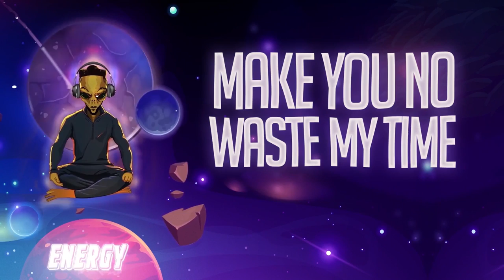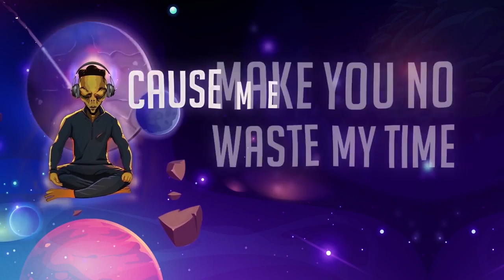Veecii & Zichy feat Jacob Hunter - Gazo (Lyrics Video)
Lyrics
Make you no waste my time
Cause me I no dey laugh with you
I dey vex I dey think
If you reason wetin I reason
You fit to go crazy
You fit wan chock person
Na why I dey gazo
Na why I dey do wetin I like
I no dey mess up
So no come dey man over my life
I dey gazo

Cause I dey para
I no get e clue
Life e dey do
Kerewa zulezo comfortable
And that’s why we crew
Make we dey dance galala skelewu
Me I dey find my way I no dey snooze
Man still dey hustle
Man still dey pray
Because  wan make my money anyway

You fit to go go crazy

My lane, make I just dey my lane I dey
Where dem dey pop champagne dorime
As we Dey pop am e plenty gan ni
Miracle no dey tire jesus cause e dey for body